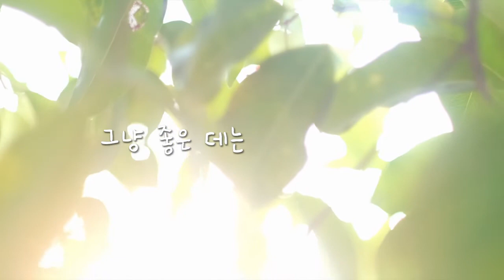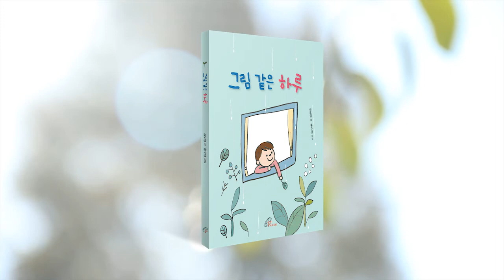그림 같은 하루 | 김도영 | 바오로딸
지리산 소년 도영이의 그림 같은 하루

맑은 바람이 감싸주는 지리산에서 살고 있는 소년, 도영이가 띄우는 봄날 햇살 같은 이야기.

도영이는 초등학교 3학년 때 큰 사고를 당했다.
기적적으로 살았고, 그 후로 힘든 시간을 보냈다.
말을 잃고 행동이 자유롭지 않아
연필을 쥔 도영이 손을 엄마가 감싸 주어야 글자를 쓸 수 있게 되었다.
그렇게 한 글자 한 글자 또박또박 적어 내려간 예쁜 글이 모여 한 권의 책으로 세상에 나왔다.

도영이는 시인이다.
자연을 벗 삼아 시를 쓰는 친구다.
도영이의 시에는 사랑스러움이, 행복함이, 맑은 마음이 남실거린다.

큼직큼직 시원시원한 그림들도 시선을 확 사로잡는다.
한 면 가득 색을 채우고 알록달록 여러 빛깔의 고운 옷을 입혔다.
무심하게 그린 듯한 그림이 쓱쓱 나무가 되고, 싹싹 꽃이 되고,
뚝딱 강아지가 새가 젖소가 버스가 나비가 기차가 된다. 신기한 마술 같다.

도영이의 상상력에는 날개가 달렸다.
하얀 종이 위에 도영이의 시는 노래처럼, 그림은 춤을 추는 것처럼 보인다.
글과 그림이 감동을 서로 주고받으며 조화롭게 어우러져 책을 보는 내내 눈이 즐겁다.